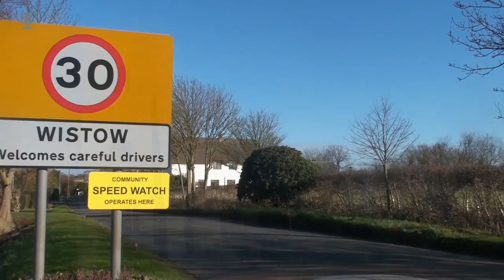The Tramp in Town - Channel 4 Documentary Trailer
Part of my Media Studies AS Level Coursework at St Ivo Sixth Form.

This isn't real and will not be coming soon to Channel 4.

Songs used - On Top of the World by Imagine Dragons and Girls by The 1975.